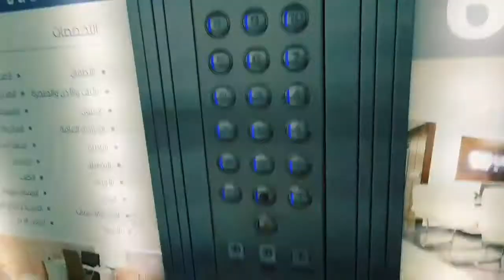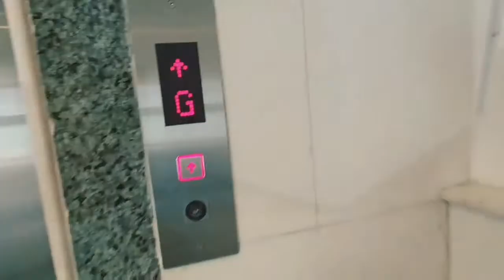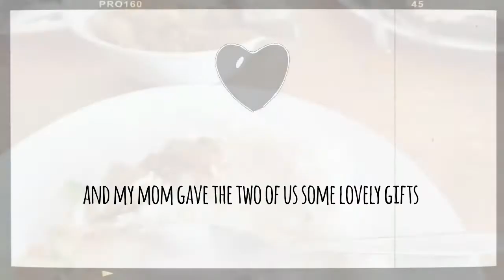Vlog | Having your loved ones during World's Crisis